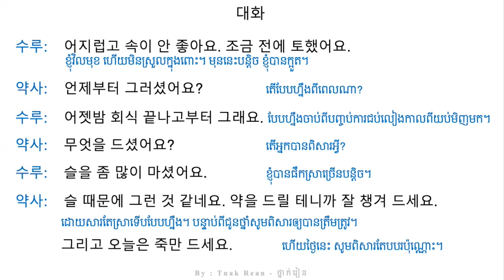រៀនសន្ទាន 100 - Korean Conversation 100 - 대화를 공부하기 100 | by Tnak Rean - ថ្នាក់រៀន